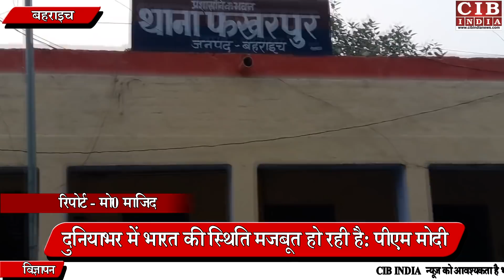प्रेमी संग बेटी हुई फरार तो माँ पहुंची न्याय के लिए एसपी . दरबार